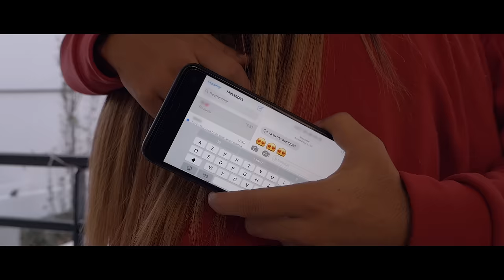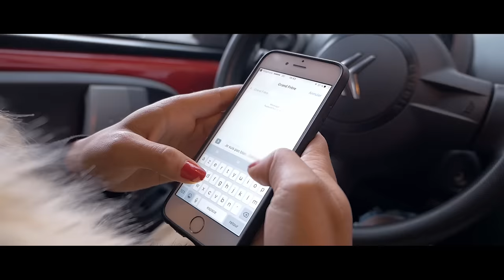SEUM - Petite Soeur (Clip Officiel)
Les titres de SEUM -Love & Lové/ Coeur Noir/ Si ils savaient/ Laissez-moi.. toujours disponible sur sa chaine youtube

Composition de Sta2f
Choeurs par Phoebe
Mixé par Mooch

Remerciements à tous les intervenants de ce clip...YungTalents